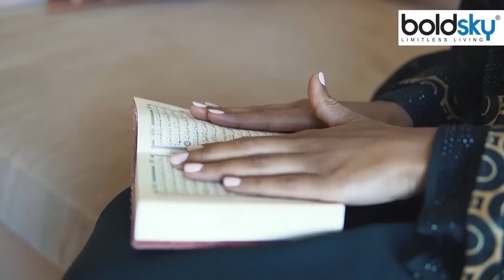Eid Al Adha 2023 Date: 28 या 29 जून 2023 बकरीद कब | Bakrid 2023 Date | Boldsky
Eid al-Adha 2023: ईद उल अजहा यानी बकरीद इस्लाम धर्म का दूसरा सबसे बड़ा त्योहार है. इस्लाम धर्म में इस दिन बकरे की कुर्बानी देने की परंपरा होती है. इस बार बकरीद की तारीख को लेकर लोग बड़े कन्फ्यूज है. कोई 28 जून तो कोई 29 जून को बकरीद का त्योहार बता रहा है. आइए जानते हैं कि भारत में यह त्योहार किस दिन मनाया जाएगा. इस्लामिक कैलेंडर में 12 महीने होते हैं और इसका धुल्ल हिज इसका अंतिम महीना होता है. इस महीने की दसवीं तारीख को ईद उल अजहा या बकरीद का त्योहार मनाया जाता है, जो कि रमजान का महीना खत्म होने के 70 दिन बाद आता है. इस्लामिक कैलेंडर के अनुसार, इस साल बकरीद का त्योहार गुरुवार, 29 जून को मनाया जाएगा.

Eid al-Adha 2023: Eid ul Azha i.e. Bakrid is the second biggest festival of Islam. In Islam, there is a tradition of sacrificing a goat on this day. This time people are very confused about the date of Bakrid. Some are telling the festival of Bakrid on 28th June and some on 29th June. Let us know on which day this festival will be celebrated in India. There are 12 months in the Islamic calendar and Dhul Hij is its last month. The festival of Eid ul Azha or Bakrid is celebrated on the tenth of this month, which comes 70 days after the end of the month of Ramadan. According to the Islamic calendar, this year the festival of Bakrid will be celebrated on Thursday, June 29.